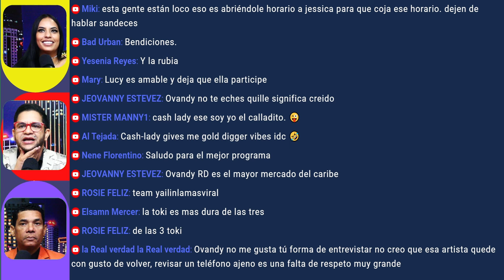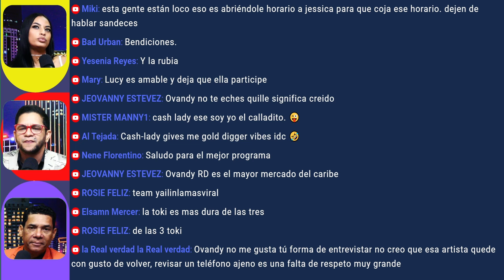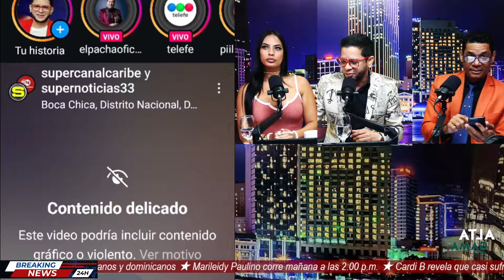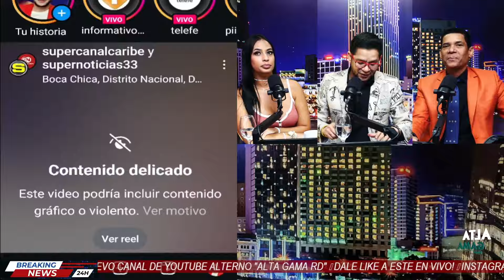🔴Artista CashLady no sigue a La Perversa en IG. ENTREVISTA a la urbana del momento ▶ Alta Gama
CashLady le está corriendo a La Insuperable por esto. Esto pasó en el programa Alta Gama en Radio. El contenido completo está  disponible en la pestaña "En Directo" o "EN VIVO" en este mismo canal.

🎯 VISITA Y COMPRA EN NUESTRA TIENDA DE ARTICULOS PERSONALIZADOS DE ATA GAMA,

Ovandy Camilo

(Un DM por Instagram lo respondo más rápido)